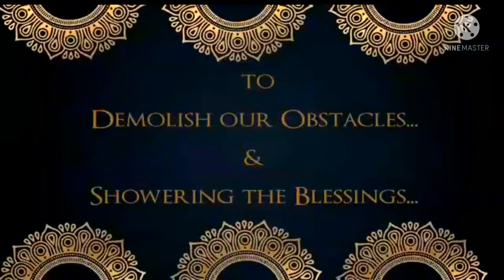Ganesh Chaturthi 2021 Celebrations